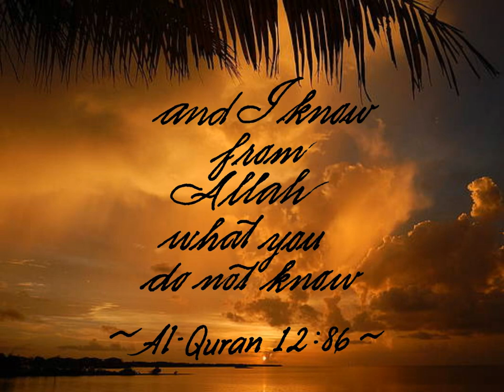Rely on Allah to Heal Your Broken Heart -- (beautiful Quran recitation of Surah Yusuf - verse 86)